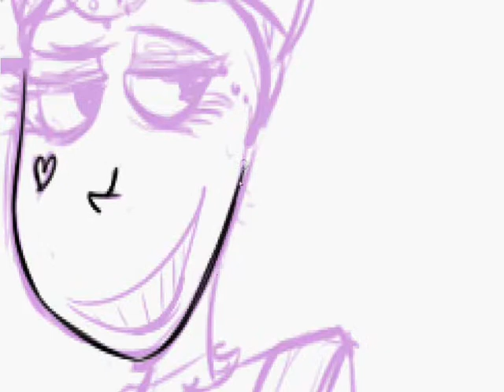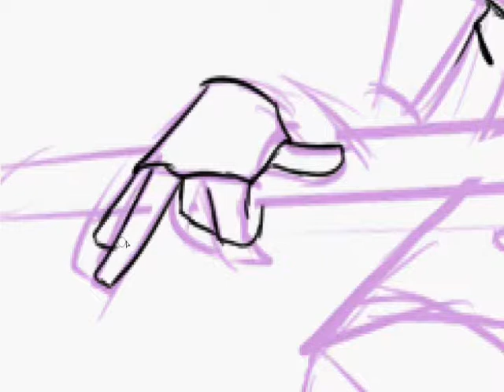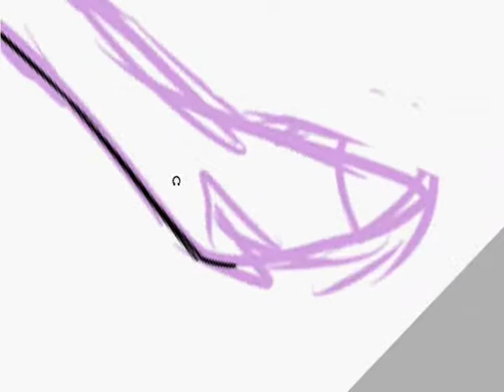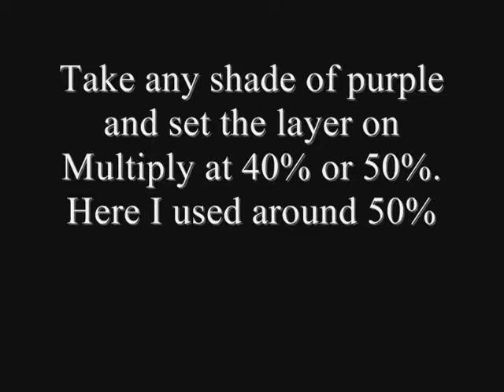Speed Paint the Second: Emilie Autumn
I wanted to use the song "Girls! Girls! Girls!" but movie maker wasn't happy with it

song instead is Marry Me by Emilie Autumn